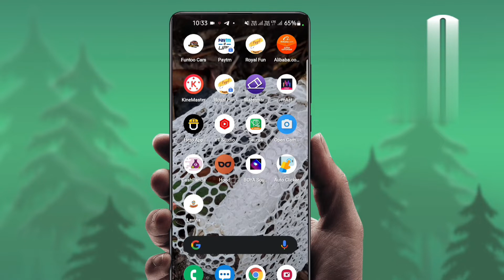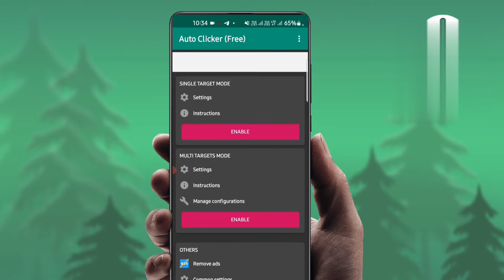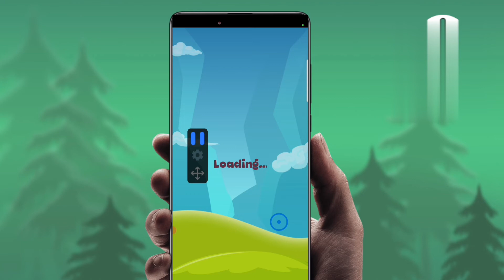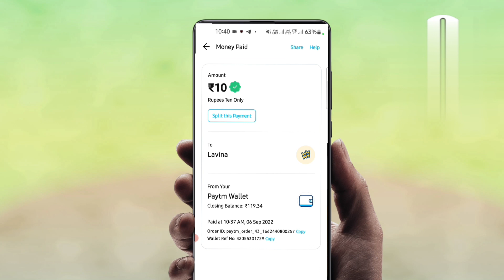Lavina app script 2022!Istent payout app2022.gamply karo paisa kamawo.free patyam cash2022@Earnin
Refarcode:PZF63X9OY3

Lavina app full hack2022#Lavina app script Lavina app se script kayse use kare#Lavina app new script Patyam cash free app
Lavina app

Aaj ki nayi application jisse aap Achcha Paisa Kama sakte hain

0:00 Paytm cash earning app
0:20 Earn patyam cash
0:40 Paytm earning app
01:50 free Paytm cash
05:00 Paytm money earning app
05:50 Earn cash online
Paytm cash game
06:10 best Paytm cash earning

Paytm game real money
earning game play game and earn money

Best serch related🚭

Paytm today offer 2022

My video content cover-:
Best Paytm cash earning app best new self earning app 2022 new task earning app only 7 rs redeem new app job finder loot offers RS 8 helo Pongal new geunine app instantly instantly Paytm cash giving app how to earn Paytm cash new self earning app best earning app for PayTM se Paisa kaise kamae online paisa kamae solve math earnPaytm cash MPL ka baap how to earn Paytm cash earn money from mobile app spin and earnPaytm cash spin new app spin to get daily Paytm cash install and get 1600 RS msent browser ka baap MPL no root and money promo codd today 7 RS 1 second earn daily 269 Paytm